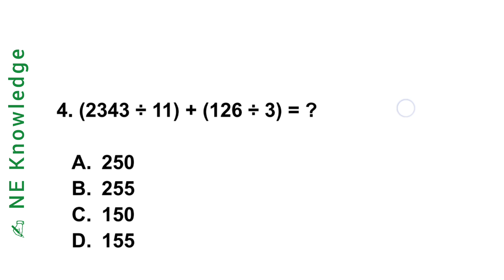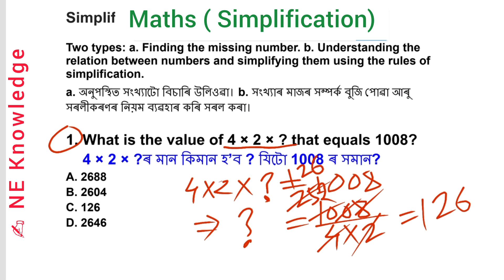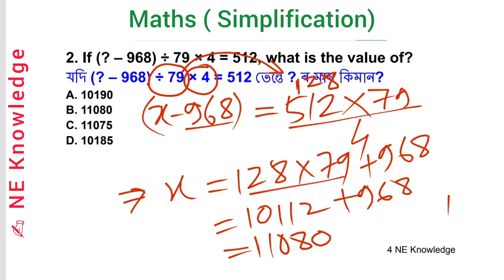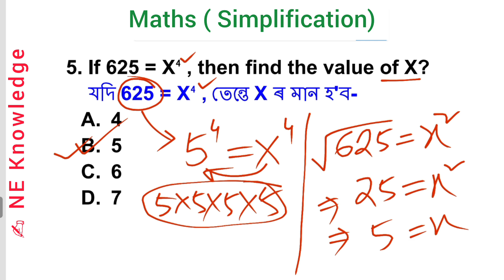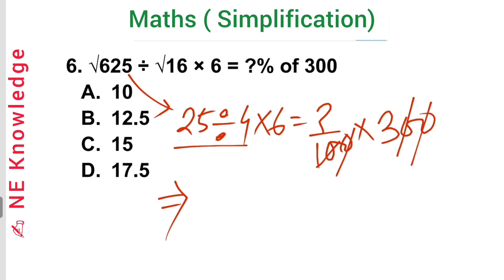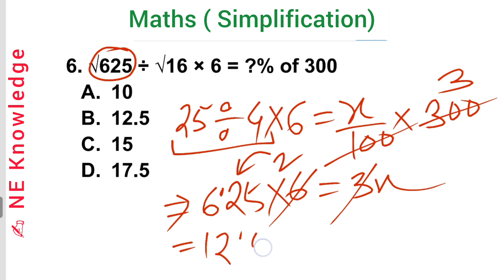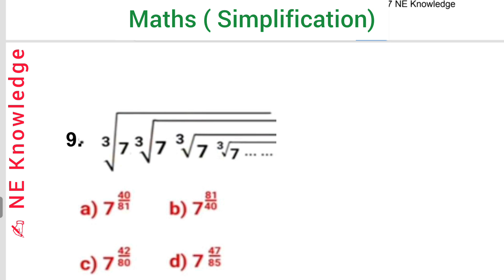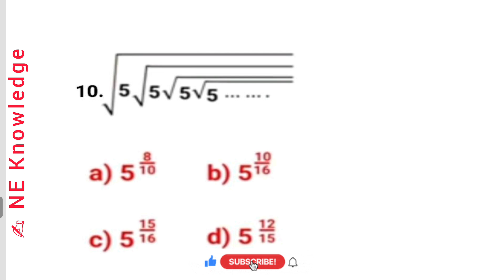ADRE Grade4 Important Maths MCQ || slrc Grade-IV common question ans || Simplification maths mcq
Grade4 Important Maths Question. slrc adre Grade-IV common question ans. Grade4 class 8 and class 10 level maths mcq. Percentage maths mcq.